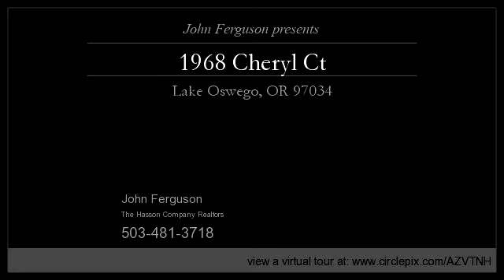1968 Cheryl Ct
Enjoy this video of 1968 Cheryl Ct